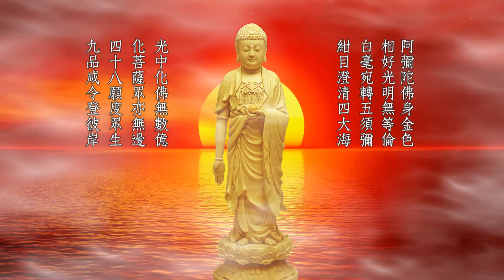南無阿彌陀佛 法相莊嚴06 佛像觀想